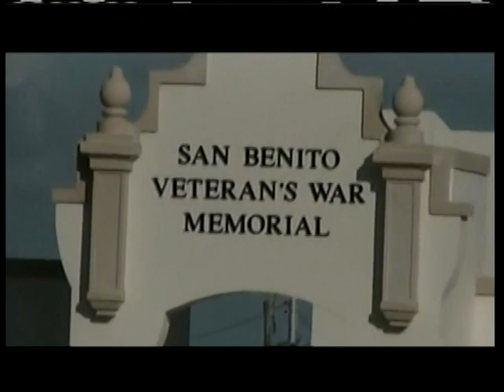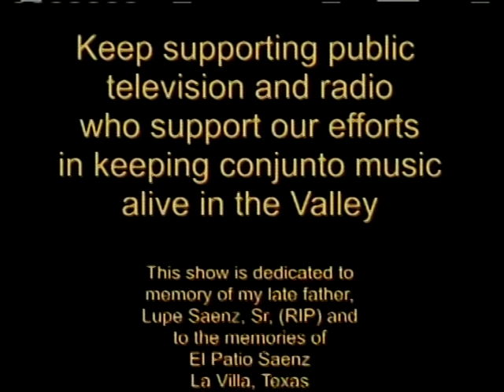Acordeones de Tejas TV Show, 09 24 2011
Acordeones de Tejas in San Benito, Barrio de la Hermosa
Familia Delgado,